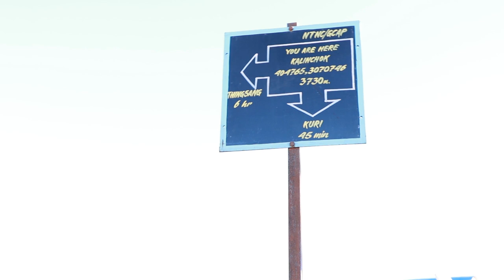Travelling Kalinchowk by scooter🛵🛵🛵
Travelling Kathmandu to Kalinchowk by scooter one night and 2 days tour.
nepali scooter vloger